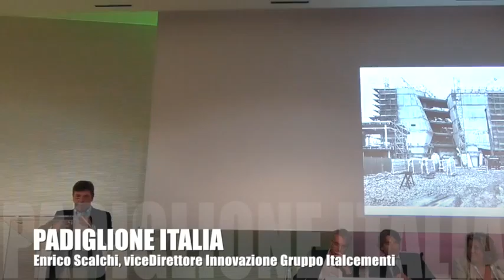Enrico Scalchi, vicedirettore Innovazione del Gruppo Italcementi Padiglione Italia